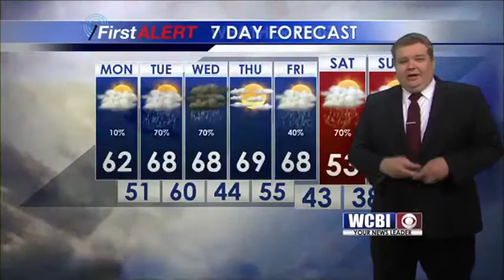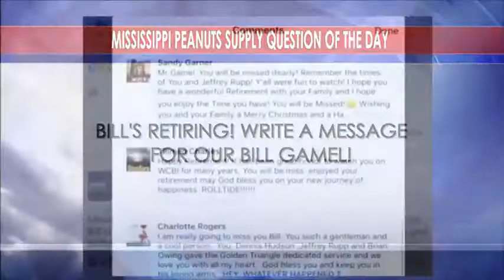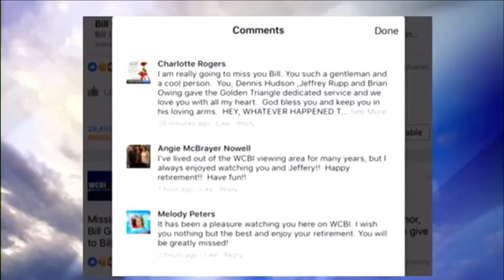December 18, 2017 - Bill Gamel's Final Sunrise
Renae and Alex and a galaxy of surprise guests say farewell to Bill Gamel for his final morning hosting Sunrise!